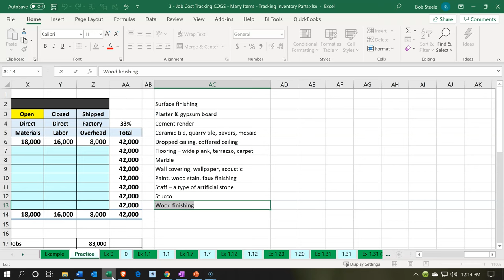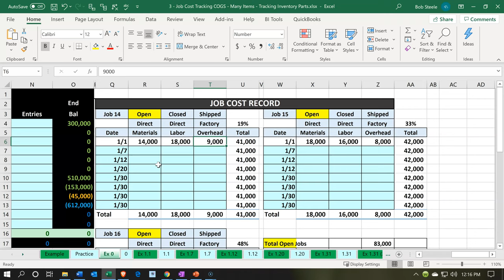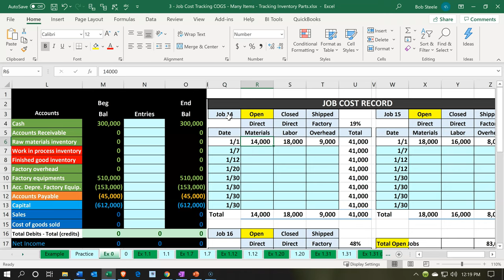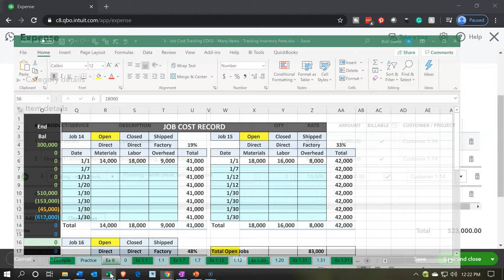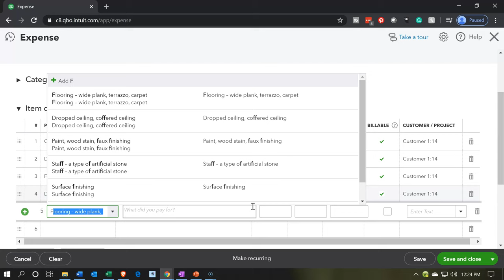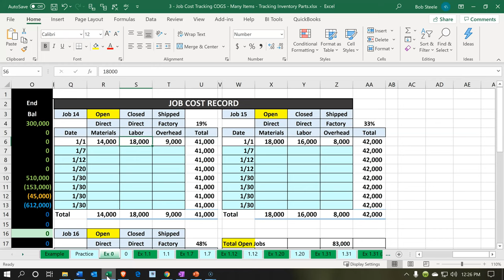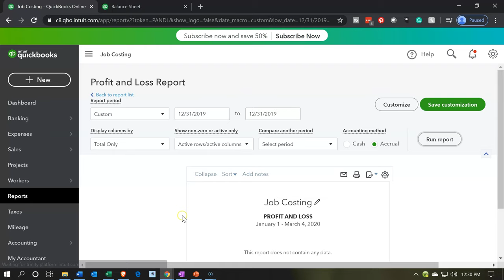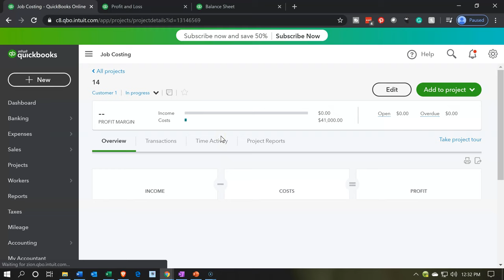Enter Beginning Balances For Jobs & Accounts Part 2 520 QuickBooks Online Job Cost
Enter Beginning Balances For Jobs & Accounts Part 2
QuickBooks Online Job Cost